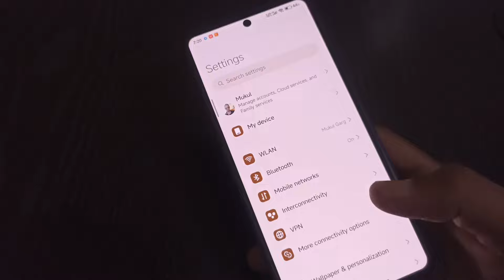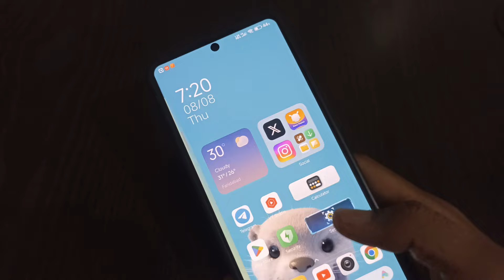Exclusive 😍 HyperOS 2.0 with Android theming and Gemini